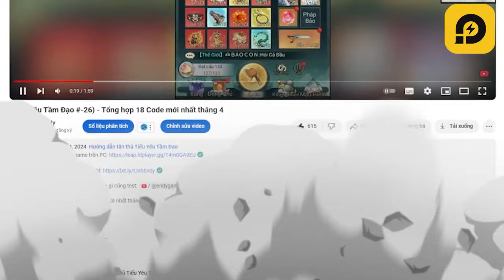Sát thương cuối là gì? Có mạnh không? - Tiểu Yêu Tầm Đạo